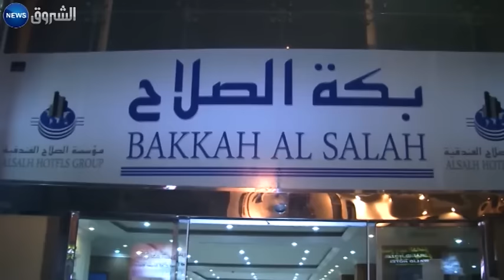حصيلة جرحى حادثة الحرم ترتفع والمدير العام للديوان الوطني للحج والعمرة يزور الضحايا